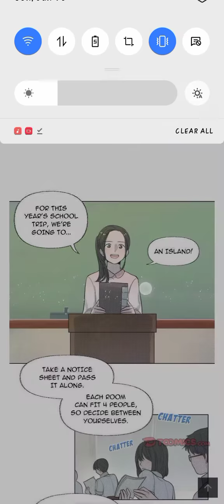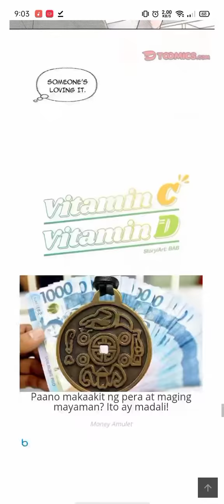Vitamin C Vitamin D (Chapter 10)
Lauv- Im lonely